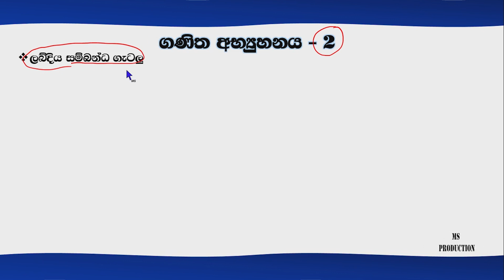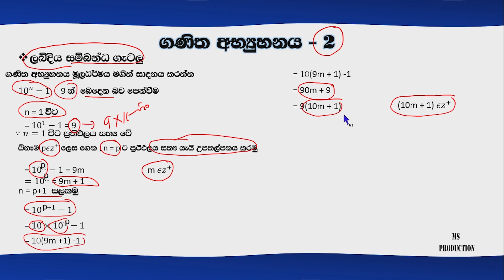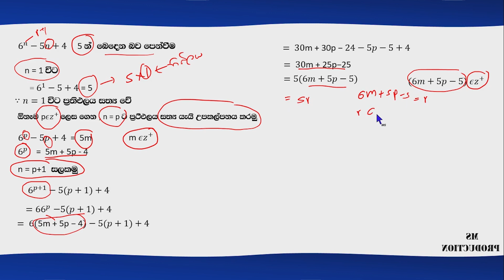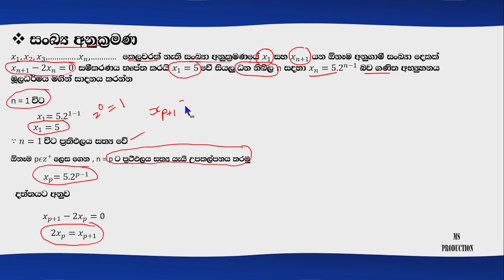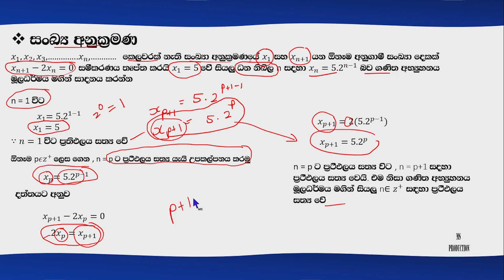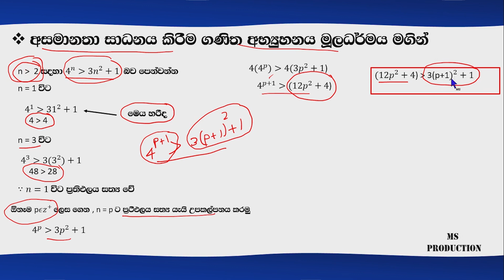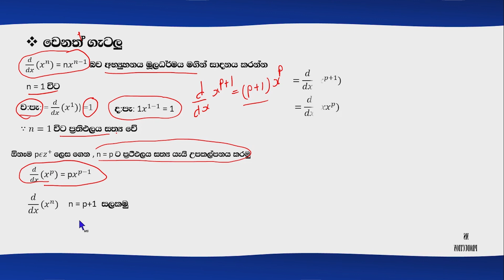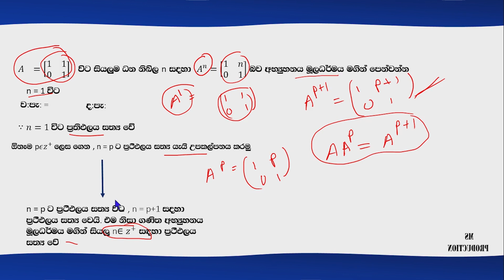A/L Combined Maths :- (ගණිත අභ්‍යුහනය)(‌‌දෙවන කොටස)pure mathematics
Produced and Presented by :-
Mahesh Gayantha

I want to uplift your mathematical skills.Some students never pay attention on mathematics.They think it is difficult for them.I hope my video help you to get away from that idea.Make use of my video and gain knowledge from them and achieve your goals.

AL- PURE MATHEMATICS : -

RELEASED :-
01. අසමානතා
02. මාපාංක සහිත අසමානතා
03. වර්ගජ සමීකරණ ( පළමු කොටස)
04. වර්ගජ සමීකරණ ( දෙවන කොටස)
05. වර්ගජ ශ්‍රිත
06. බහුපද ශ්‍රිත
07. අවකලනය - වක්‍ර අනුරේකනය (පළමු කොටස)
08.අවකලනය - වක්‍ර අනුරේකනය (දෙවන කොටස)
09.අවකලනය - වක්‍ර අනුරේකනය (‌ත‌ෙවන කොටස)
10.ද්විපද ප්‍රසාරණය(පළමු කොටස)
11.ද්විපද ප්‍රසාරණය(‌ද‌ෙවන කොටස)

msproduction puremathematics almaths pure a/lcombinedmaths